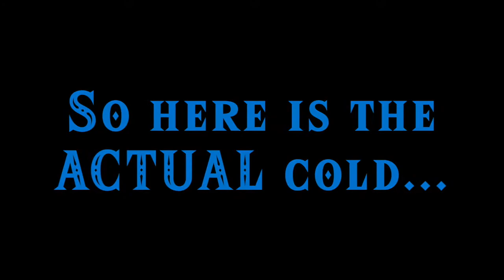The Legend of Zelda: Breath of the Wild: Monster Hunting, Episode #1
Join me as I explore the frozen tundra of the Gerudo Summit while I freeze my butt off, fight a Hinox, two Stone Talus, Bokoblins, Lizalfos, and a Guardian that does not seem to like visitors.